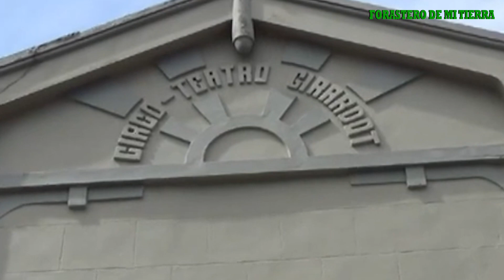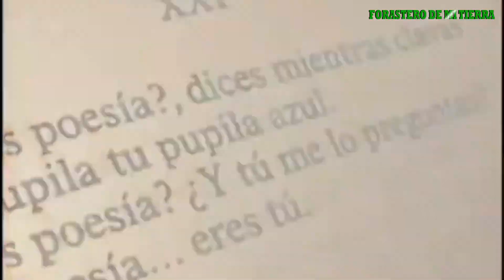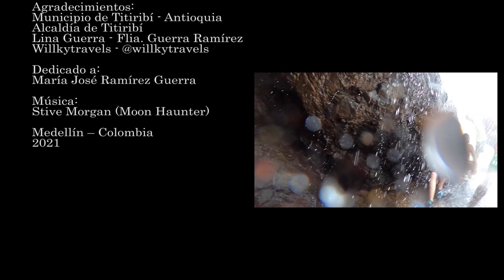Titiribí Antioquia - Forastero de mi tierra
Forastero de mi tierra te invita a conocer el municipio de Titiribí - Suroeste Antioqueño.

Sails of Hope (Инструментальная) · Stive Morgan, Moon Haunter

Stive Morgan, Moon Haunter Vicious Circle

Más información
Escucha música sin anuncios con YouTube Premium
Canción
Sails Of Hope
Artista
Stive Morgan, Moon Haunter
Álbum
Vicious Circle
NDA Sound (en representación de United Music Group); Muserk Rights Management, United Music Group y 3 sociedades de derechos musicales